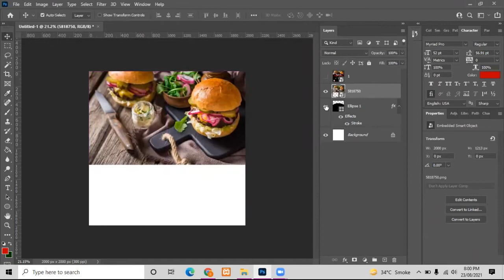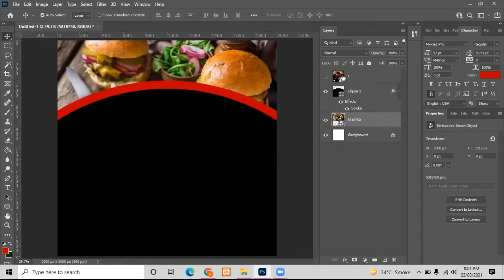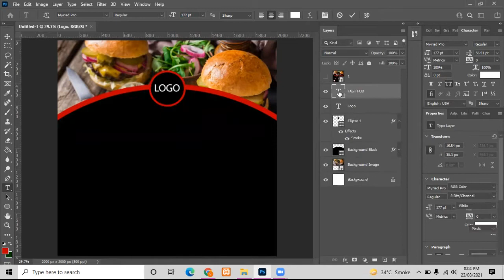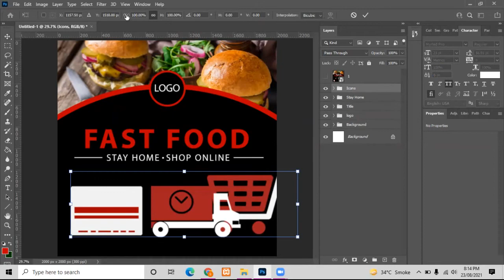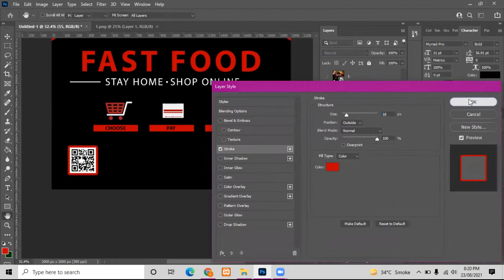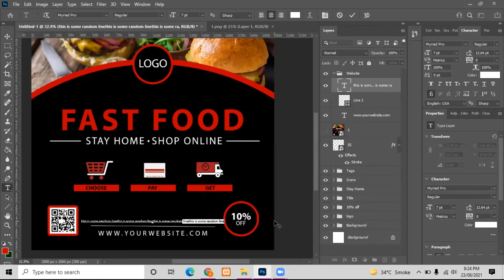Create a Fast Food Flyer | Photoshop Tutorial 2021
Time lapse video of Fast Food Flyer in photoshop.